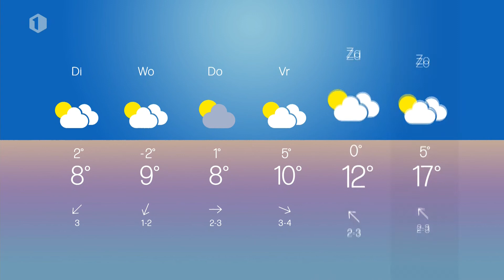Sabine Hagedoren met het Vlaamse weerbericht van maandag 30 maart 2020 op één